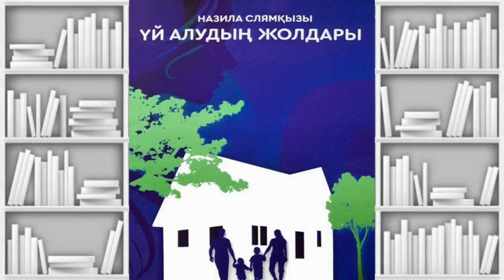«Жақында «Гоголевкада» Жаңа кітаптар анонсы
Назарларыңызға белгілі ақын, жазушы, мотиватор, кәсіпкер Назила Слямқызының «Үй сатып алу жолдары» атты кітабын ұсынамыз.